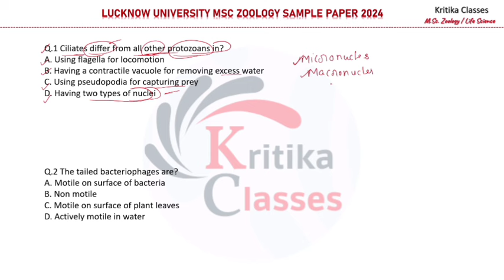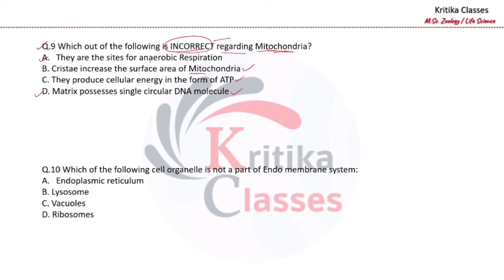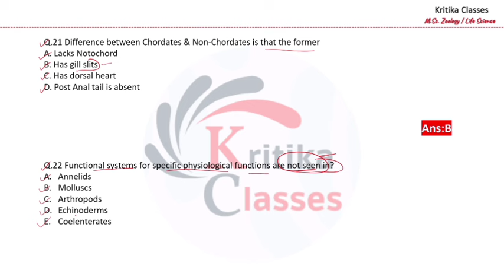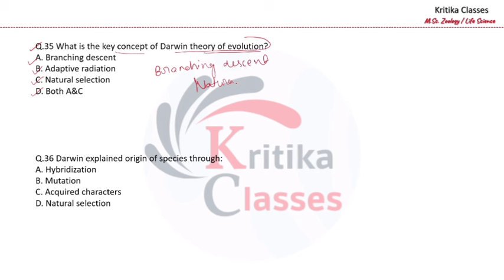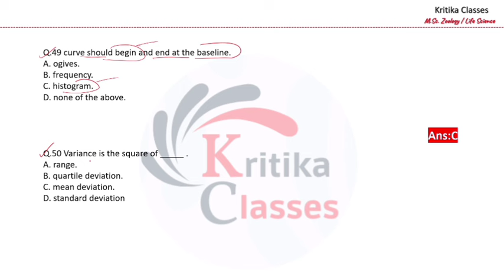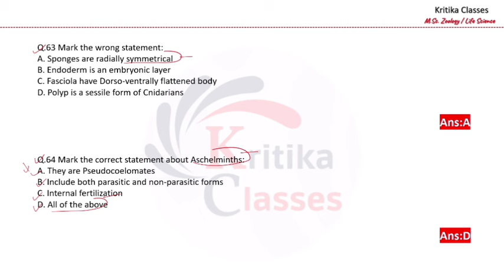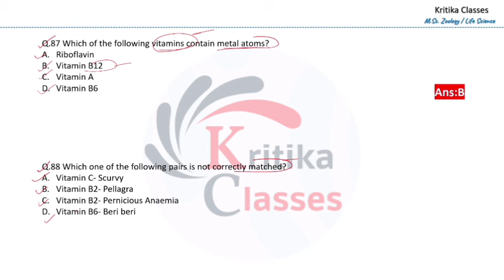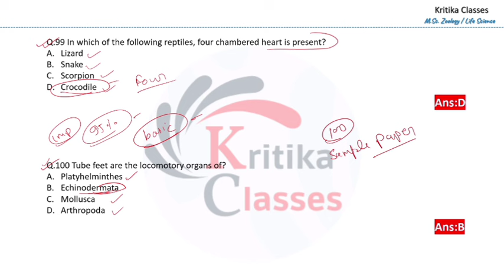🔥LUCKNOW UNIVERSITY MSC ZOOLOGY SAMPLE PAPER 2024 | LU MSC ZOOLOGY ✍️SAMPLE PAPER 2024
Hello, Everyone
|| Myself Kritika ||
Welcome back to Kritika Classes

ABOUT Kritika Classes🧬 ---This channel will have the syllabus wise lectures Video for M. Sc Zoology/ CSIR-NET- Life science/ GATE - Life science/ ICMR-JRF/ ICAR.

IMPORTANT PLAYLIST LINK:

✔️MSC ZOOLOGY ENTRANCE EXAM SYLLABUS

✔️CUET PG MSC ZOOLOGY PAPER SOLUTION 2022

✔️MSC ZOOLOGY ENTRANCE EXAM BOOKS LIST📚

✔️VERTEBRATES AND INVERTEBRATES BASIC POINT LECTURES

✔️CUET PG MSC ZOOLOGY MASTER CLASSES

how to crack cuet pg msc zoology entrance exam